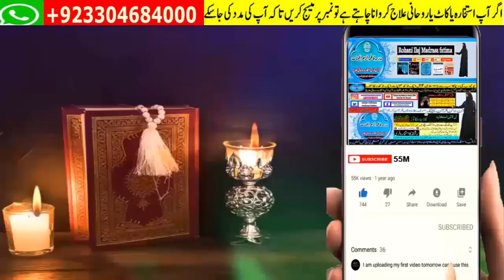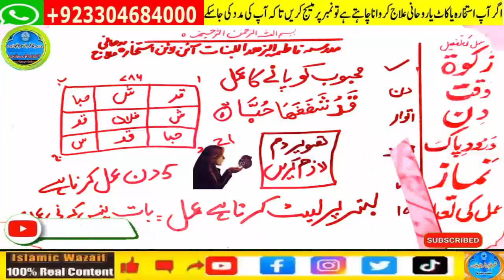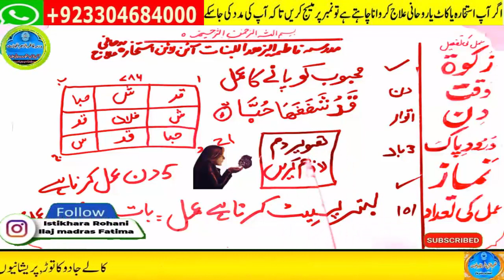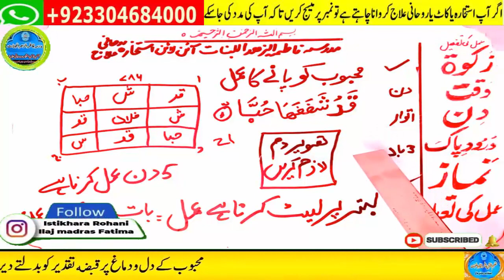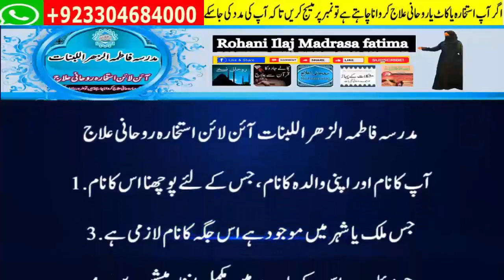wazifa for love,dua for love,wazifa for love marriage,mohabbat ka wazifa,ya wadoodo ka wazifa for l